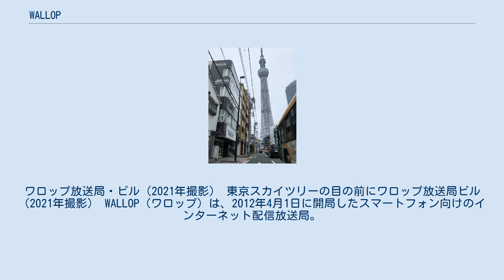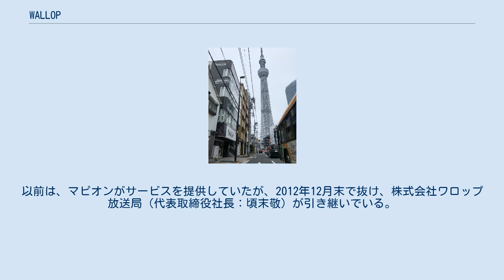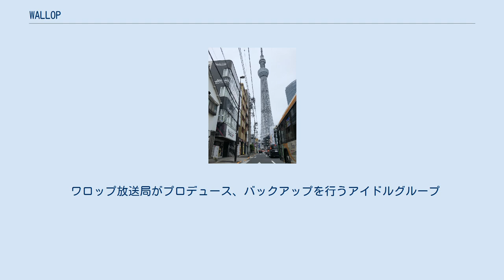WALLOP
ワロップ放送局・ビル（2021年撮影） 東京スカイツリーの目の前にワロップ放送局ビル（2021年撮影） WALLOP（ワロップ）は、2012年4月1日に開局したスマートフォン向けのインターネット配信放送局。
運営は株式会社ワロップ放送局。
 代表者 資本金 4,000万円（2013年4月末日現在） 専用スタジオを抱えており、「才能の原石を原石のまま終わらせない新しい放送局」として、芸能人・音楽家など自己表現したい人に発表の場を与え、公開放送への入場、インターネットを通じてのコメント、有料会員登録などを通じて視聴者が参加し、番組を支援する形をとっている。
 以前はスマートフォンやタブレット端末への配信に特化していたが、2014年4月から専用のビューワーをHPに設置しPCでの視聴に対応した。
番組によってはUstreamやニコ生でのサイマル放送も行っている。
生放送分は、通信環境さえあれば、どの端末からも無料で聞くことができる。
記録保存されたものを一定時間以後に視聴するには有料会員登録が必要であったが、2014年4月より、「WALLOP SELECT」 でのストリーミング販売に切り替えられている。
 アプリは地域情報との連動を売りにしており、位置情報を活用してユーザーが今いる場所にぴったりあった広告やイベント情報を届けることが可能。
以前は、マピオンがサービスを提供していたが、2012年12月末で抜け、株式会社ワロップ放送局（代表取締役社長：頃末敬）が引き継いでいる。
 押上エリア（東京都墨田区業平4-16-6）に専用スタジオ「WALLOP押上スタジオ」を設置。
 この他に、貸会議室もある。
 また声優の桃井はるこは、ワロップのスタジオを「ワロス」と呼んでいるが、いちばん大きな公開生放送ができるスタジオが正式に「WAROS」と名付けられた。
 ワロップ放送局がプロデュース、バックアップを行うアイドルグループ